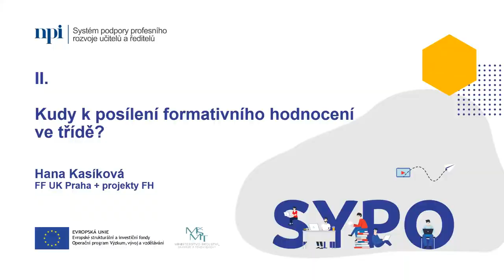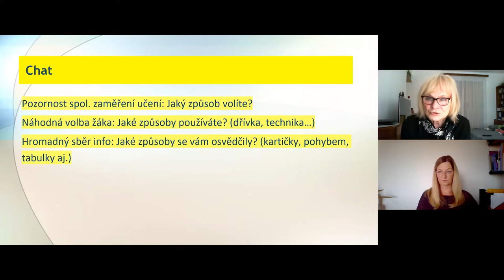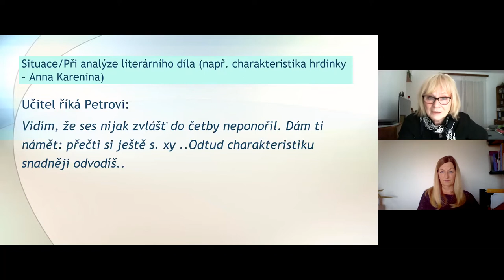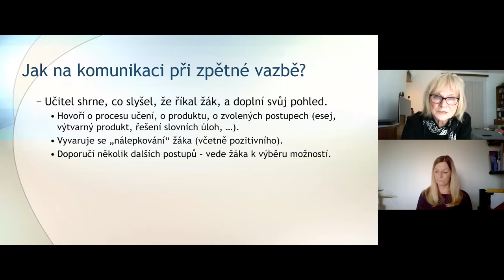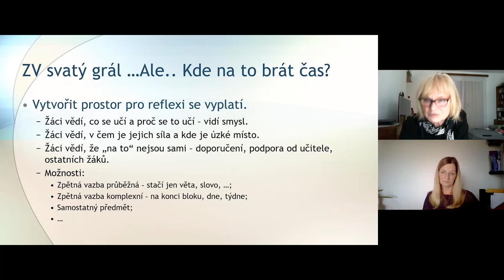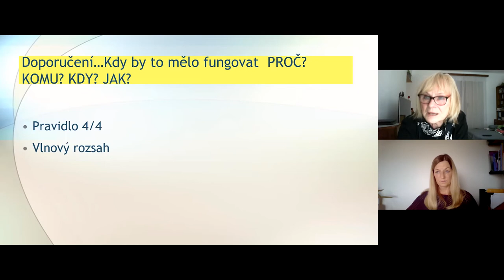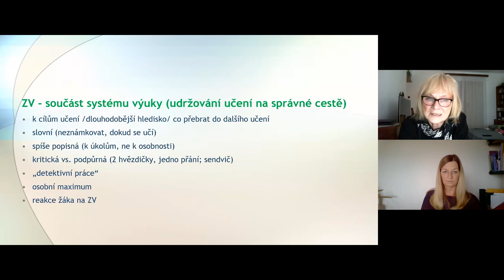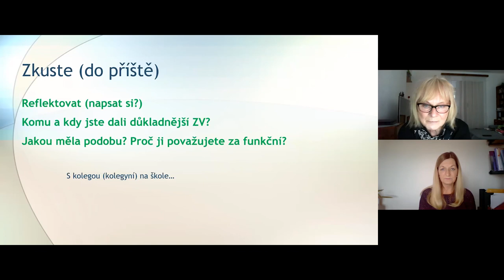ZU - Kudy k posílení formativního hodnocení ve třídě, 2/3 - H. Kasíková, R. Lisnerová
Lektorky: Doc. PhDr. Hana Kasíková, CSc., PhDr. Romana Lisnerová, Ph.D.

Webináře jsou připravovány se zaměřením na podporu začínajících učitelů. Obsah webinářů je zaměřen na klíčová témata, která učitelé při vstupu do praxe nejčastěji řeší a které vzešla ze spolupráce se začínajícími učiteli v KA Začínající učitel.

S otázkou "Kudy k posílení formativního hodnocení ve třídě?" a jejím zodpovídáním se setkáme ve třech částech. Pozornost jí budeme věnovat v delším časovém horizontu, protože jde o tematiku mnohostrannou a také proto, že chceme, aby si učitelé měli čas určité náměty vyzkoušet ve vlastní práci a vyhodnocovat si je sami či ve spolupráci s jiným učitelem na škole – co a  jak fungovalo, co a proč ne. Ve webinářích budeme pracovat s konkrétními příklady, s možností diskutovat jejich varianty pro různé podmínky.

Druhý díl z naší trilogie webinářů budeme věnovat následujícím otázkám: Co jsou podstatné záležitosti pro zpětnou vazbu, kterou poskytuje učitel? Kdy funguje a kdy nefungují ani doporučení typu: Dávej popisnou ZV! Jak neunavit sebe ani nezahltit děti neustálými hodnotícími výroky? Jak pracovat na vylepšení učitelské  zpětné  vazby (podpůrné i korektivní), aby optimálně ovlivňovala učení a výuku?